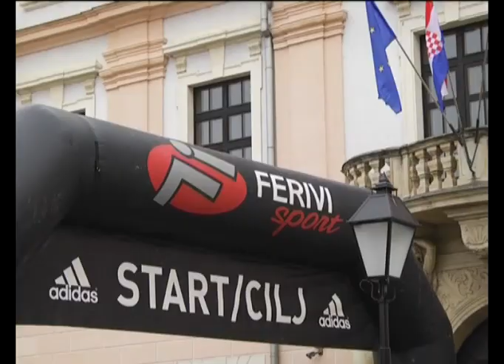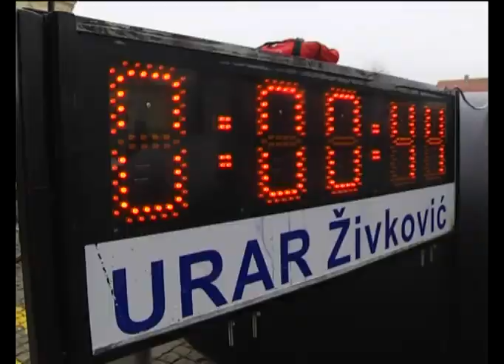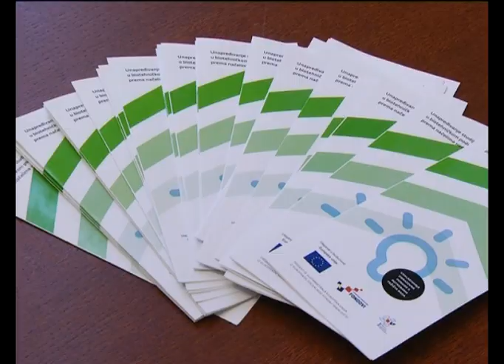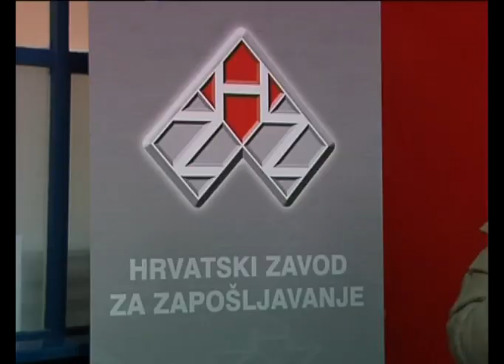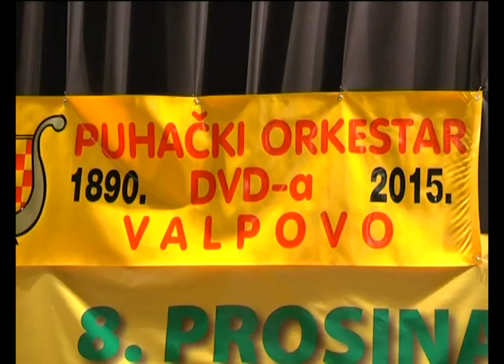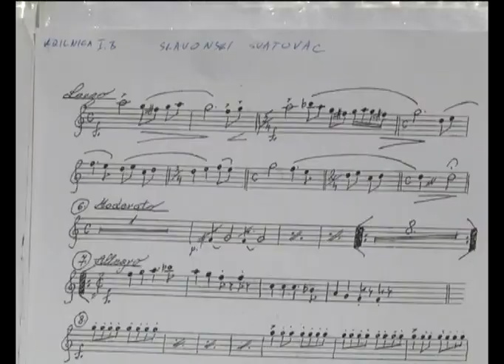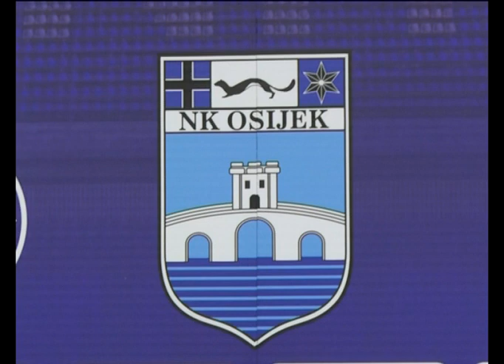DNEVNIK 19.12.2015. Osječka televizija